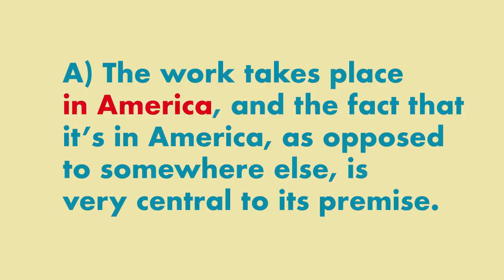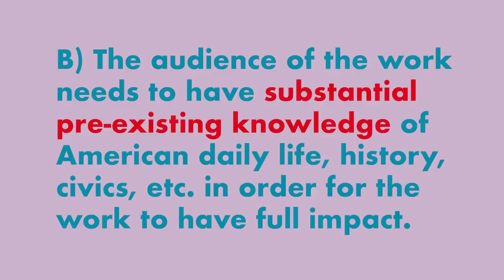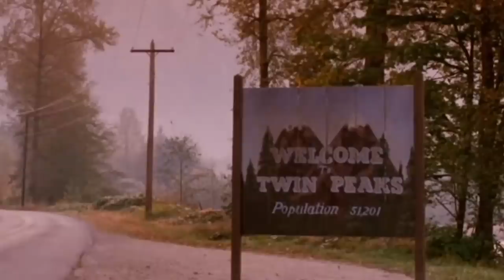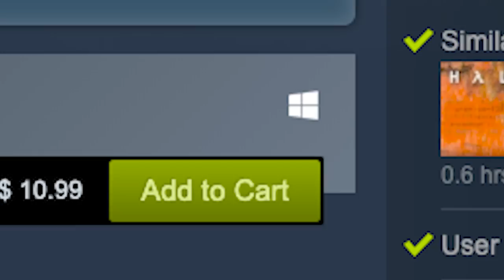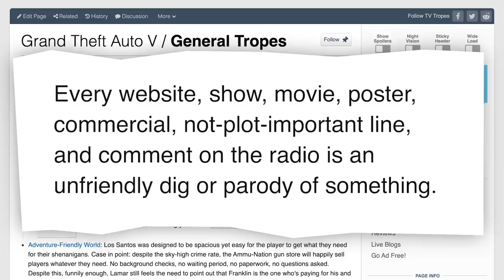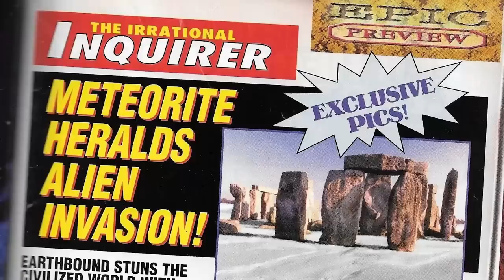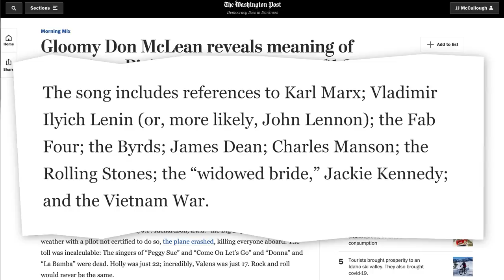The Best Examples of American Culture (chosen by YOU)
A sequel to last week's video, in which we try to decide what movie, TV show, song, and video game are the most DISTINCTLY AMERICAN, or infused with American culture, OF ALL. Thanks for all your great comments. Did you see anything I missed?